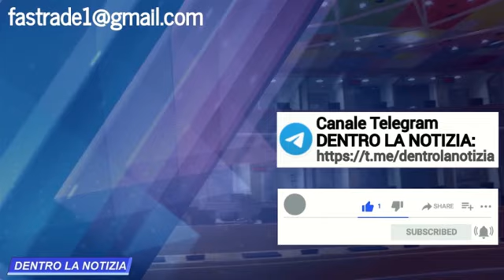GRANDIOSO! LA FED, BANCA CENTRALE USA, SI OPPONE AI PIANI SUL CLIMA DEL WEF!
- oppure con bonifico intestato alla collaboratrice:
Intestazione conto: DEBORAH TROVESI
Causale: DONAZIONE
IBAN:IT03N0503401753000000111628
BIC/SWIFT:BAPPIT21A88
INDIRIZZO FILIALE:VIA MASSAUA, 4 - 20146 MILANO (MI)
CIN:N
ABI:05034
CAB:01753